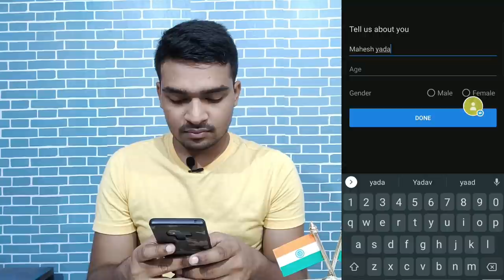How to Activate Jio Disney+Hotstar Plan After Recharge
Dosto aaj ki is video me maine recharge krne ke baad Disney Hotstar wale plan ko kaise activate kiya jata hai uske bare me maine is video me Detail me samjhaya hai UMMEED ye video apko jarur pasand ayegi